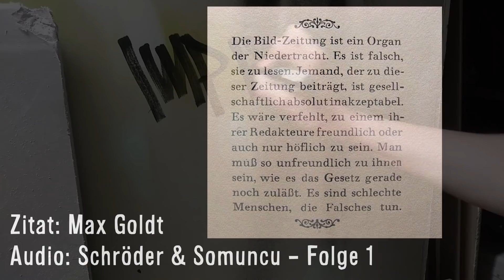leave Julian Reichelt alone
Enteignet Springer.

Alle wichtigen Links zu Twitch und co. sind auf der Kanalseite

*Reflink aus dem Amazon-Partnerprogramm. Wenn ihr über diesen Link irgendetwas kauft (muss nicht mal das verlinkte Produkt sein), zahlt ihr genau so viel wie sonst auch aber ich bekomme einen Teil des Warenwerts als Provision. Damit kann ich dann meine Lebenshaltungskosten decken, muss weniger arbeiten gehen und habe mehr Zeit, diesem Internetgekasper nachzugehen.
Ist das nicht geil?